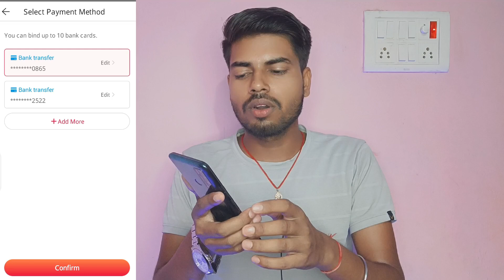Vidmate cash Withdrawal Problem | There is no withdrawal quota Today 😢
👉 invite code:- 985A2L

Long time Free Earning App 🔥

👉 Invite code:- 7ER67K